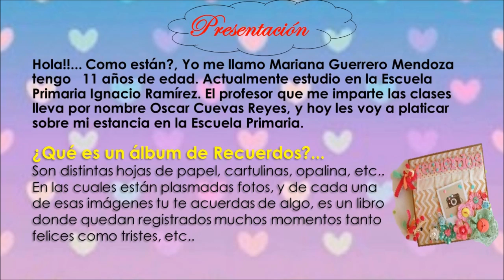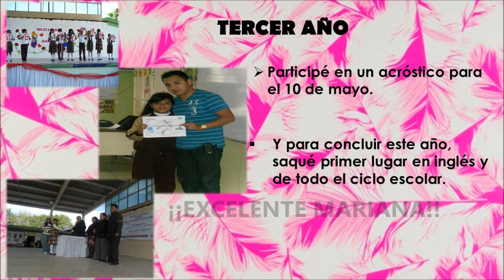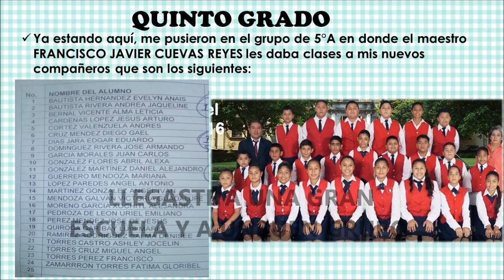VIDEO ALBUM RECUERDOS PRIMARIA MARIANA IGN 2016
Este es otro de los trabajos especiales que hacen que uno se sienta orgulloso de nuestro trabajo como Docentes... Los alumnos que logran grandes avances en sus habilidades y conocimientos lo reflejan en sus productos y esta alumna Mariana Guerrero Mendoza es un claro ejemplo de ello... Felicidades Mariana... un excelente proyecto el que hiciste y presentaste en tu etapa final de la Primaria... Atte... Profr. Oscar Cuevas Reyes.